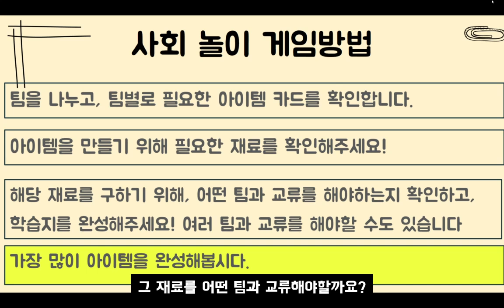무물쌤 4학년 2학기 금성출판사 사회 교류의필요성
초등학교 4학년 2학기 촌락과 도시의 특징
첫번째 소단원 관련 사회 수업놀이입니다.

금성출판사 사회교과서를 사용하고 있지만,
초등학교 사회 출판사 모두 사용할 수 있는 사회수업놀이입니다.

초등교사 무물타임 무물쌤이 제작한
금성출판사 사회수업 게임 관련 자료는
무물쌤의 블로그에서 모두 확인할 수 있습니다.